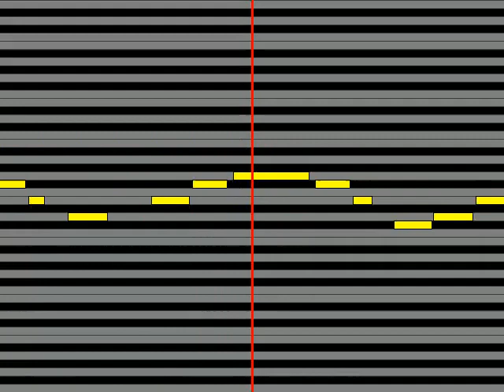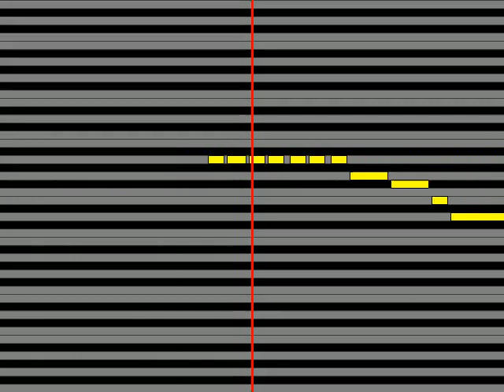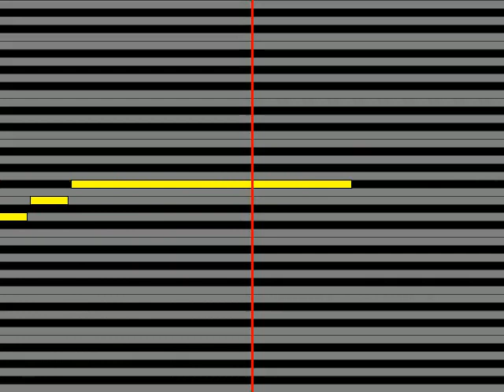【ガイドメロディ】 LOVE PSYCHEDELICO Beautiful World